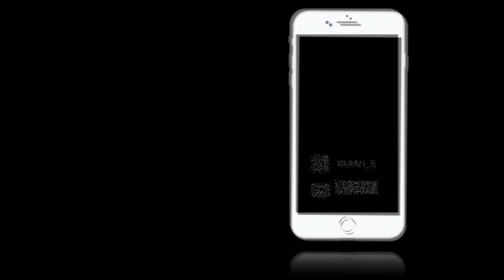FRUIT LOOP PRANK